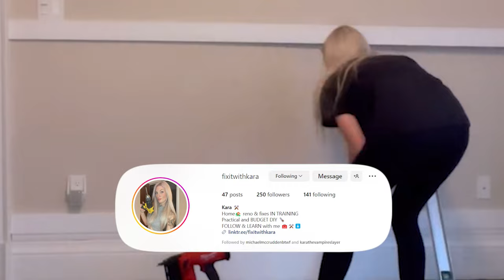INSIDE Mike Tyson's ABANDONED Ohio Mega Mansion | House Tour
Formerly a renowned boxer, Mike Tyson had to part with an extraordinary mansion due to a series of personal and financial challenges.

Under Tyson's ownership, the mansion boasted five bedrooms, a full-size pool and Jacuzzi, tiger cages, and a basketball court, adorned with crystal chandeliers. The opulent residence, full of gold-plated fittings and Tyson's name on the imposing gate, was sold in 1999 for $1.1 million in a state of disrepair.

Now transformed into The Living Word Sanctuary Church, this once-neglected house sat untouched for a decade before becoming a symbol of worship and communal unity.

The old fireplace has since been turned into an indoor waterfall while the four-bay garage is now classrooms and a nursery. The tall steel cages where Tyson kept his famous four tigers have been dismantled for a pavilion.

QUESTION OF THE DAY:
WHICH ONE OF THE OVER THE TOP FEATURES IN MIKE TYSON’S FIRST TWO FORMER MANSIONS WAS YOUR FAVORITE AND WHY?